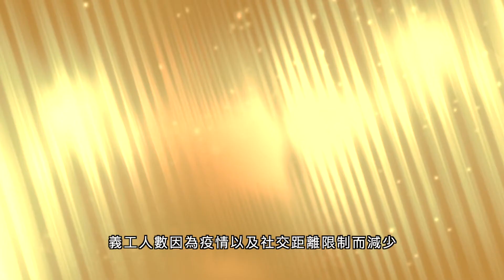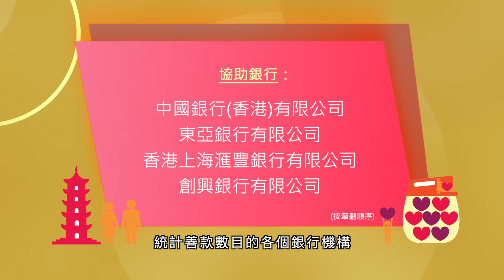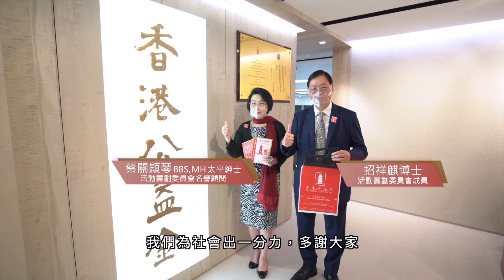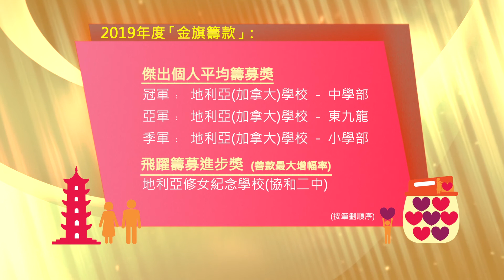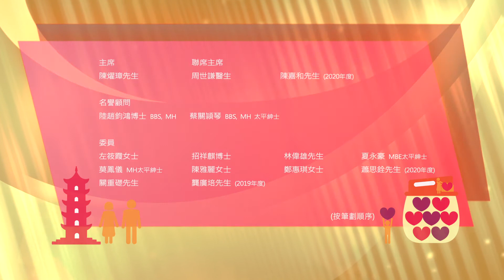2019及2020年度「公益金賣旗日」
在疫情影響下，全賴近70間學校、機構及公益金社會福利會員機構的鼎力支持，以及廣大市民的慷慨捐助，2020年度「公益金賣旗日」共籌得超過港幣160萬元，而2019年度「公益金賣旗日」則透過「金旗籌款」籌得接近港幣100萬元。所有善款將全數用於資助165間會員機構，發展本地社會福利服務。